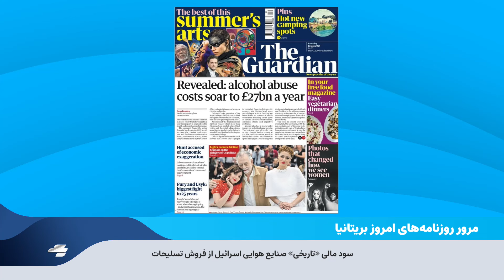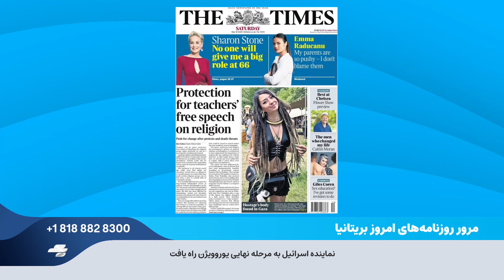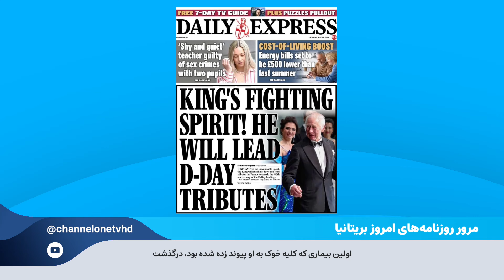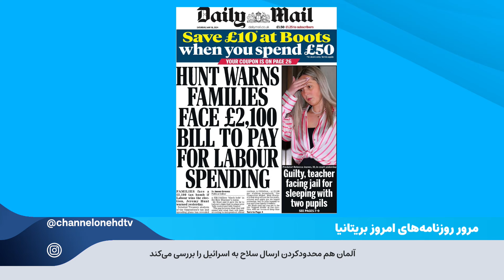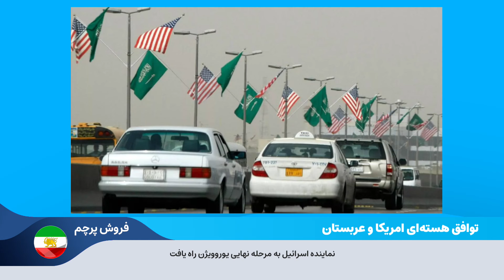هدلاین آخر هفته: از ترور نخست‌وزیر اسلواکی تا مذاکرات مستقیم ایران و امریکا در عمان